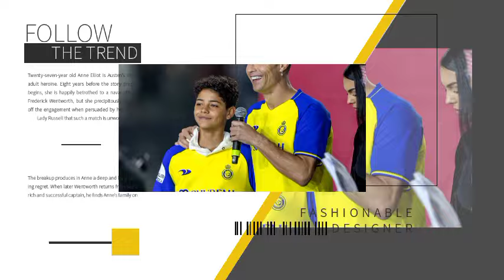Cristiano Ronaldo & Cristiano Jr get into huge fight after he denied him from meeting his real mom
Cristiano Ronaldo's son Cristiano Jr was so angry with him he didn't speak for two days.

Former Manchester United star Cristiano Ronaldo has opened up on his ambitious edge and how his love for competing has even been passed down to his kids

Cristiano Ronaldo has revealed how his competitive spirit once meant his son didn't speak to him for two days.

The Portuguese icon is famed for his determination, a ruthless streak that has seen him move on to 899 career goals this week. However, in a candid chat with former team-mate and Manchester United legend Rio Ferdinand on his UR Cristiano YouTube channel, Ronaldo disclosed that his love of competition is something that's now been passed down to his children.

Ferdinand began the exchange by recalling how the forward would often become engaged in arguments in the United dressing room with team-mates in a bid to be proven right. The Al-Nassr star then opened up on how this aspect to his personality is something he still has to this day and was reflected when a recent game with his son, Cristiano Jr, got out of hand.

Delving into the story, Ronaldo divulged that, like him, Cristiano Jr doesn't take to losing kindly. "I was in the Red Sea a couple of days ago and I played paddle everyday, me and Cristiano Jr and we got mad," the 39-year-old said, adding: "He won't speak with me for like, two days."

However, Ronaldo lifted the lid on how this side of his character thrills him. And he's glad it's been inherited by his kids, even when 6-year-old Mateo exhibits the famed Ronaldo competitive edge.

"This is why I'm happy. Even the small one, Mateo, they are at peace (when they are angry), but I like this, it shows they have personality," he said.

The five-time Ballon d'Or winner, who has five children, also claimed that his kids have learned his ways through watching him on the pitch, and it's not something he has directly instilled in them.

"But serious, my kids they are like me and I don't teach them, they see by example because sometimes when I lost I get angry or sometimes I cry, depending of the moment and they are kind of the same. So even with my kids I compete with," he said, before adding: "I always want to win, I give nothing away for free."

Away from his family life, Ronaldo told Ferdinand that he still feels he has a lot to offer the game. Reflecting on how he may retire in Saudi Arabia, the former Real Madrid star stated that the day he can no longer produce his best on the pitch will be the day he calls time on his illustrious career.

"I know I'm still looking good, I feel that I can still dribble, score goals, shoot, jump," he said. "The day that I start to feel that I can't produce anything I will pack my bags and go away."

Enjoying a career that saw him play for Sporting, United across two stints, Real Madrid, Juventus and now the Saudi Arabian side, Ronaldo is now the highest competitive goalscorer in the history of football. His long-term rival Lionel Messi is just behind him on 838 goals.